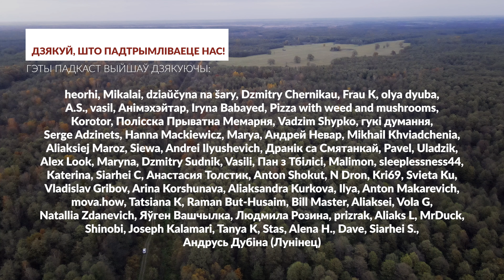Вяртанне культурнай спадчыны ў Беларусь. Падкаст Natatnik з культуролагам Алесем Сушам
Размаўляем пра прошук, набыццё і вяртанне важных для беларускай спадчыны скарбаў з кнігазнаўцам, кандыдатам культуралогіі, каардынатарам шматлікіх праектаў па вяртанні каштоўнасцяў на Радзіму Алесем Сушам.

Таймкоды:
00:48 - Знаёмства
01:38 - Што такое культурная каштоўнасць
05:12 - Хто стварае свядомасць па вызначэнні каштоўнасцяў
06:49 - Як часта дадаюцца каштоўнасці ў спіс
09:53 - Як кнігі ці карціны ўпісваюцца ў спіс каштоўнасцяў
11:28 - Што вяртаюць з-за мяжы, калі не гісторыка-культурныя каштоўнасці?
14:11 - Як іншым краінам распавесці, што мы маем нешта крутое?
16:06 - Каго цяпер трэба "раскручваць" беларусам?
19:26 - Як перавозяць каштоўнасці ў Беларусь. Фізічнае і альтэрнатыўнае вяртанне
23:50 - Падарункі ад іншых краін. Беларусь нічога не просіць
29:57 - Якія існуюць законныя падставы для вяртання беларускіх скарбаў з іншых краін
33:27 - Бібліятэка Храптовіча, Горацкая бібліятэка. Хоць нешта вярнулі?
36:04 - Што рабіць, калі каштоўнасці ў прыватных калекцыях
39:54 - Як гандлявацца на аукцыёнах, і якія рынкі каштоўнасцяў існуюць
47:45 - Колькі грошай патрацілі на вяртанне каштоўнасцяў?
49:02 - Агенты па вяртанні каштоўнасцяў
53:47 - Спіс страчанага, і што шукае Беларусь
59:42 - Што з крыжом Ефрасінні Полацкай?
01:06:18 - Што яшчэ легендарнага шукаем
01:08:35 - А што з каштоўнасцей хацелася б вярнуць Алесю Сушы?

Дзякуй за падтрымку!